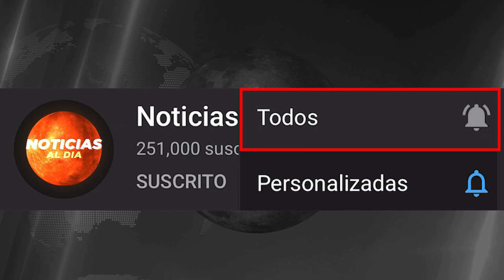RUSIA Y UCRANIA HOY NOTICIAS 06 DE JUNIO 2022, FUERTE AM3NAZA DE PUTIN CONTRA UCRANIA HOSTING HOY